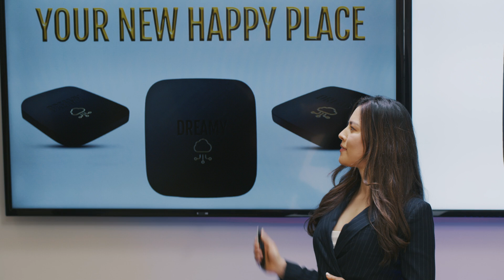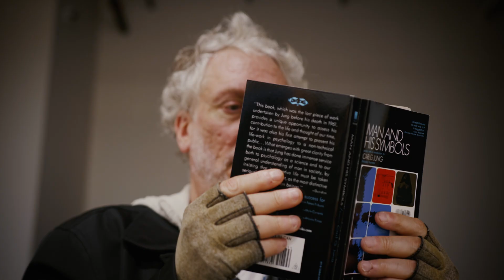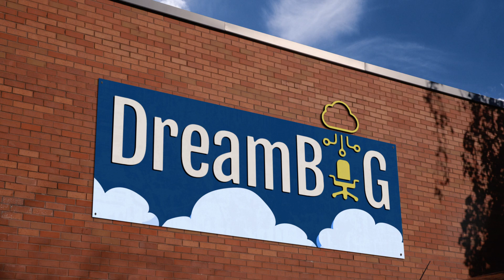Dream a Little Dream of Me | Dream Job | S01E01 | Full Episode | Sci-Fi Comedy Series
Michael tries to help his patient Sofia figure out why she's being chased by a monster in her dreams. Sofia encounters a mysterious old man who appears to have masterminded her nightmare. Evelyn introduces DreamBiG's new product.

A sci-fi comedy series following Sofia Rousseau and the team of a mediocre dream therapy clinic, as they use futuristic technology to help people with various dream-related ailments, and provide custom dream experiences to paying clients.

Stars: Mélie B. Rondeau, Simone Jetsun, Nick Newcastle, Ed Pinker, Muhaddisah, Tarick Glancy, Avril Nickolls, Lew Hebia, Lou Israel, Pino Gatto
Written, Directed by Nick Newcastle
Produced by Krishna Kolanupaka, Nick Newcastle

Laugh until your sides hurt with the best of comedy gold. From hilarious mishaps to outrageous escapades, these comedies promise non-stop laughter. Join us for a dose of humor that will brighten your day, all for free on Stash - Sci-Fi Cinema.

Original programming available solely on Stash - Sci-Fi Cinema. Watch hundreds of your favorite sci-fi movies, including sci-fi, space, fantasy, and more. Enjoy unlimited streaming with no credit cards, no subscription, and half the ads of regular TV. Stash - Sci-Fi Cinema is building the world’s largest catalog of sci-fi movies & TV.